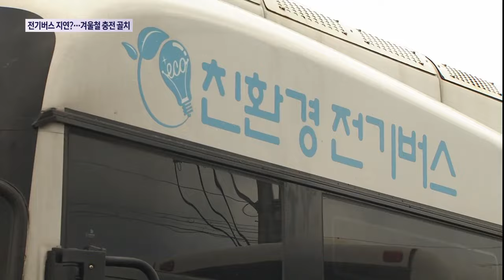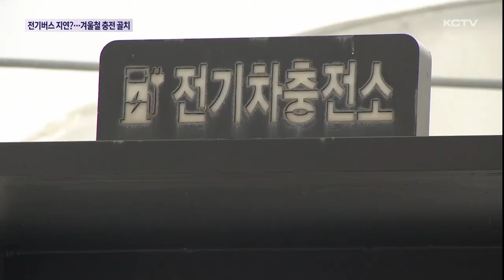전기버스 운행 지연?…겨울철 충전 '골치'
지난 2016년부터 전기버스가 도입된 가운데 폭설이나 겨울철 운행에 취약한 점이 드러나고 있습니다.

전력 소모량이 큰 히터 사용으로 전기버스 배터리 충전 시간과 횟수가 평소보다 늘면서 정시성 확보에 어려움을 겪고 있습니다.